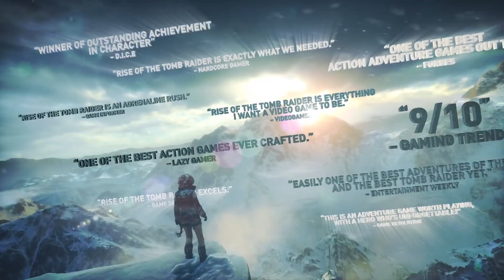Rise of the Tomb Raider